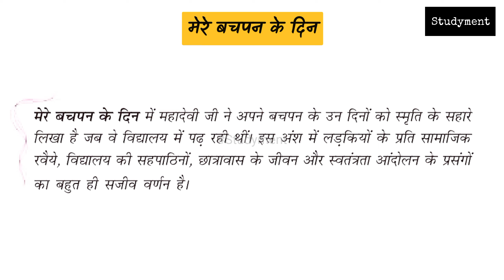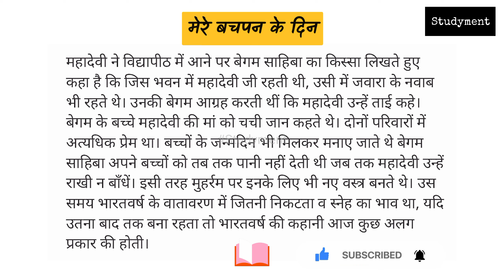Class 9 Hindi Kshitij Chapter 7 summary | Mere Bachpan Ke Din | Studyment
नमस्कार, आज की इस video में हम कक्षा 9 की हिन्दी की पुस्तक क्षितिज के अंतर्गत महादेवी वर्मा जी द्वारा रचित  "मेरे बचपन के दिन" पाठ का संक्षिप्त अध्ययन करेंगे।
महादेवी वर्मा जी के जीवन का संक्षिप्त परिचय हम पहले ही पढ़ चुके हैं, जिसकी video का link नीचे दिया गया है: